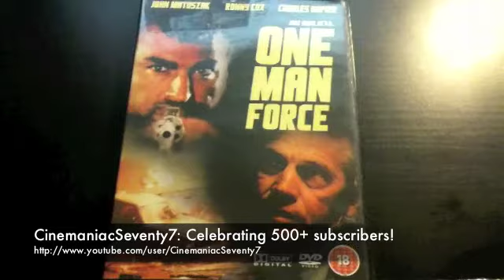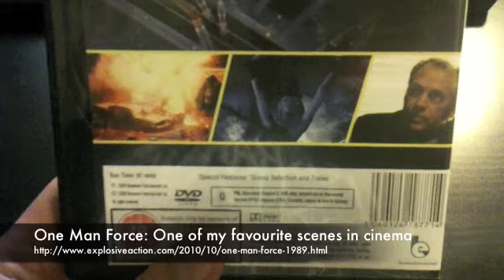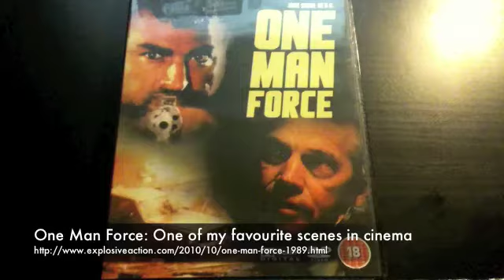My entry into CinemaniacSeventy7's 500+ subscribers competition!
A competition entry for the awesome collector CinemaniacSeventy7 who is giving away a very generous package of Bluray and DVDs!

This scene from One Man Force is one of my absolute favourites in cinema due to its complete absurdity. I include the films trailer which sensibly shows this scene, at the end of my entry.

Read my review of One Man Force!